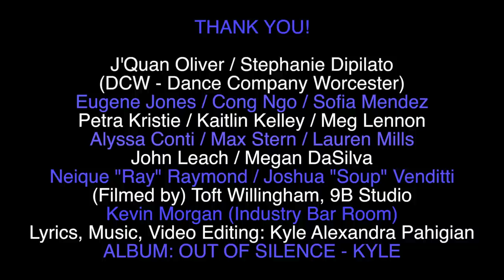Out of Silence - Kyle (HD)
Album: Out of Silence
Filmed by: Toft Willingham, 9B Studio
Video Editing by Kyle
All vocals performed by Kyle
Mastered at 9B Studio